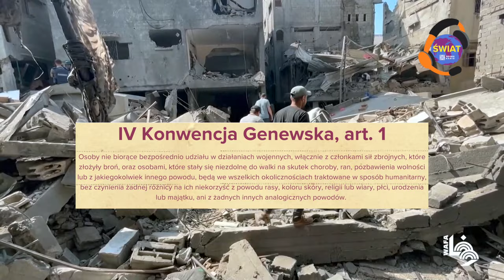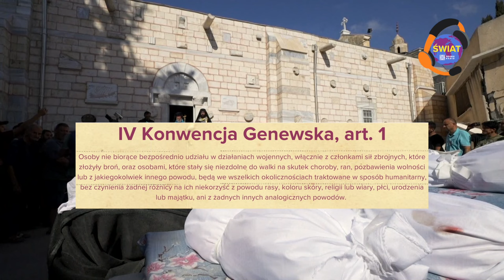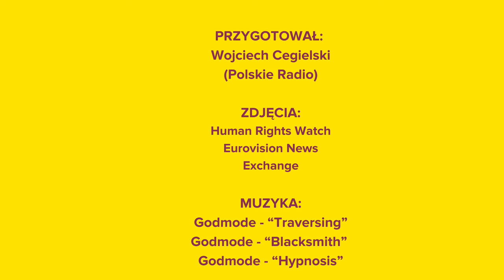🇮🇱 🇵🇸 IZRAEL i HAMAS popełniają zbrodnie wojenne !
Czy w czasie wojny Izraela z Hamasem doszło do zbrodni wojennych? Niewątpliwie tak. Choć żaden sąd jeszcze się w tej sprawie nie wypowiedział, to dowody są jednoznaczne.

OBEJRZYJ ten film, a dowiesz się, co jest zbrodnią wojenną i czy winni mogą zostać pociągnięci do odpowiedzialności.

0:00 - Izrael i Hamas popełniają zbrodnie wojenne
0:50 - Hamas mordował cywilów w Izraelu
1:20 - około 200 osób porwanych przez Hamas
1:38 - Izrael bombarduje cywilów w Gazie
2:09 - bombardowanie szpitala w Gazie
2:45 - bombardowanie kościoła w Gazie

Autor: Wojciech Cegielski
Wideo: @HumanRightsWatch / Eurovision News Exchange

Muzyka:
Godmode - “Traversing”Godmode - “Blacksmith”
Godmode - “Hypnosis”